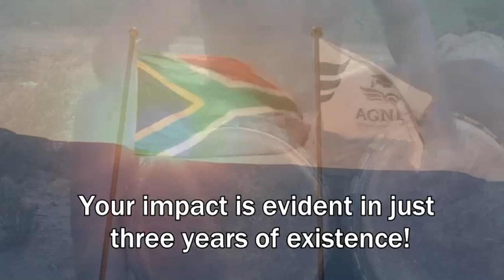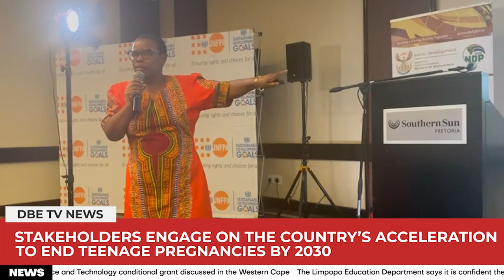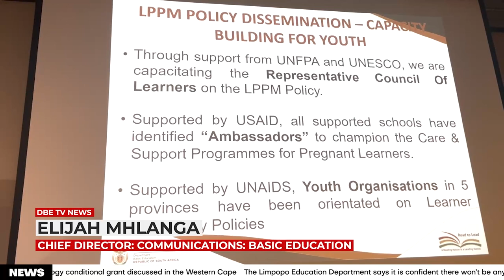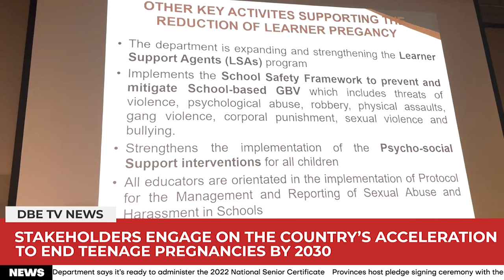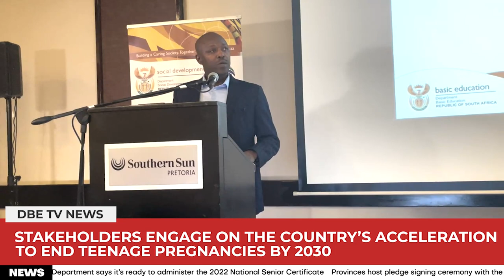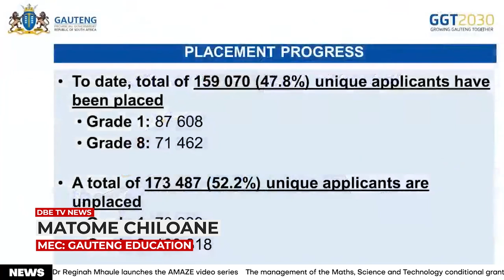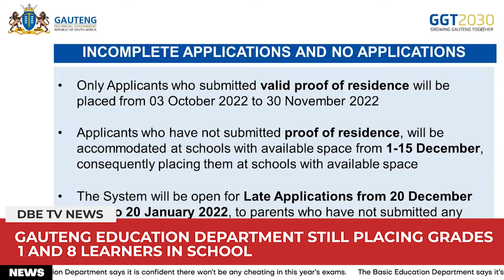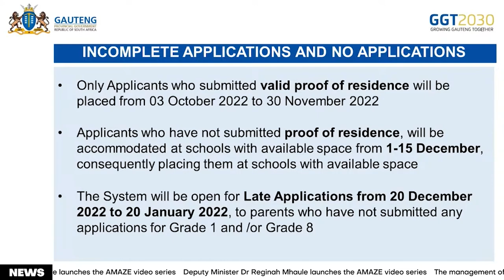DBE TV News Bulletin 71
Bulletin 71 of DBE TV News